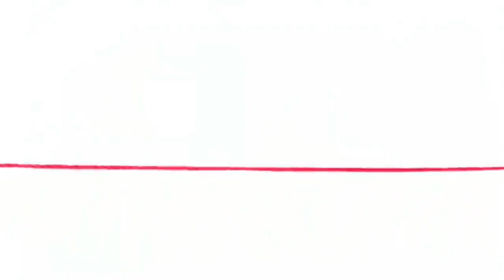【MAD】_Anata ni Deawanakereba_ by_Aimer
Categoría Entretenimiento

Más informaciónEscucha música sin anuncios con YouTube Premium
Canción           あなたに出会わなければ～夏雪冬花～
Artista                       Aimer
Álbum                       Sleepless Nights
Writers                     Willie Nelson
Con licencia para Sony Music Entertainment
 YouTube de         (Japan) Inc.
                             (en     representación de (P)
                             2012 Defstar Records Inc.);
                               LatinAutor - PeerMusic,
                              CMRRA, Sony ATV
                          Publishing, LatinAutor -
                           Warner Chappell, SODRAC,
                       LatinAutor, UNIAO BRASILEIRA
                           DE EDITORAS DE MUSICA -
                     UBEM, BMG Rights Management,
                       ARESA, União Brasileira de
                          Compositores, LatinAutor
            - UMPG, BMI - Broadcast Music Inc.,
                      Muserk Rights Management,
                        Abramus Digital,
                    PEDL y 12 sociedades de
                       derechos musicales